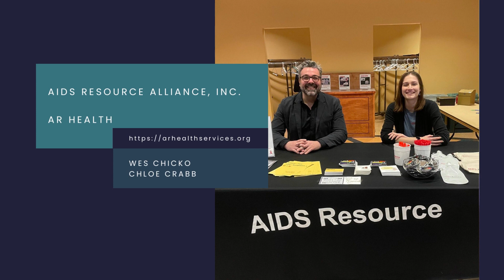AR Health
Discover the inspiring story behind AR Health, a healthcare clinic committed to providing primary care services for individuals living with HIV and the LGBTQ+ community. Join us as we unveil the driving force behind our mission.